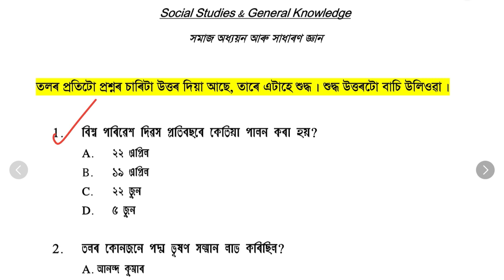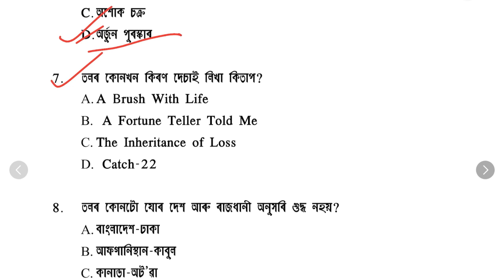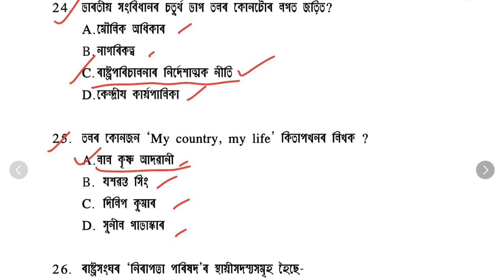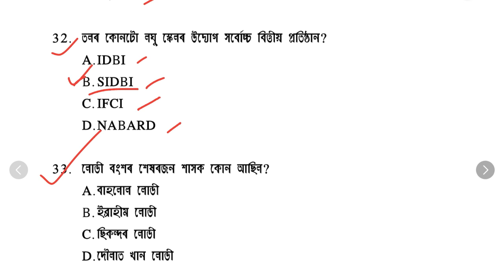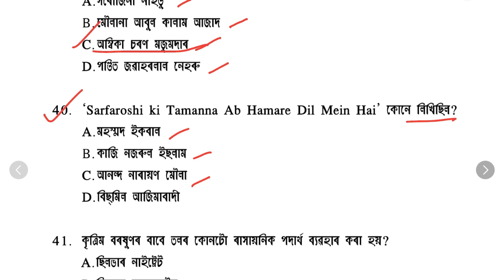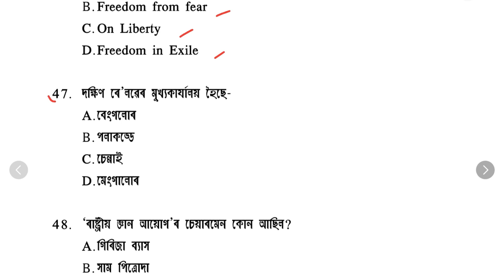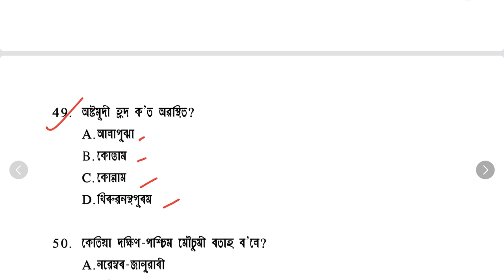Revision Practice ।। সমাজ অধ্যয়ণ ।। সাধাৰণ জ্ঞান ।। সম্ভাৱ্য প্ৰশ্ন ।।অসম প্ৰত্যক্ষ নিযুক্তি পৰীক্ষা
নমস্কাৰ,
আপোনাক আমাৰ ইউটিউব চেনেল  @examtricksassam  লৈ স্বাগতম জনাইছো । আজিৰ ভিডিঅ’টিত আগন্তুক পৰীক্ষাসমূহৰ বাবে অতি গুৰুত্বপূৰ্ণ প্ৰশ্ন কিছু লৈ আহিছো । এই ভিডিঅ’টি বিশেষকৈ তৃতীয় আৰু চতুৰ্থ বৰ্গৰ পৰীক্ষাৰ্থীৰ বাবে প্ৰস্তুত কৰা হৈছে ।

আমাৰ প্ৰকাশিত  ই-গ্ৰন্থ দুখনি অনলাইন পঢ়িবলৈ তলৰ লিংকটোত ক্লিক কৰকঃ

আমাৰ চেনেলৰ বিভিন্ন শিতানৰ ভিডিঅ’সমূহ চাবলৈ তলৰ লিংকসমূহত ক্লিক কৰকঃ

আমাৰ সামাজিক মাধ্য়মসমূহৰ সৈতে জড়িত হ’বলৈ তলৰ লিংকসমূহত ক্লিক কৰক…

Thanking You.
ধন্যবাদেৰে.
             Team
"Exam Tricks - Assam"​
adre

adre2.0

scert

deled

scertdeled

deled previous questions

d el ed previous year question paper

d el ed previous questions 2019

d el ed previous questions 2020

d el ed previous questions 2021

d el ed previous questions 2022

d el ed previous year question paper 2019

d el ed previous year question paper 2020

d el ed previous year question paper 2021

d el ed previous year question paper 2022

d el common questions

d el ed model questions

scert del ed pet

scert d el ed pet 2023

d el ed important gk

important gk questions for d el ed pet 2023

history mcqs

politics mcq

geography mcq

economics mcq

assam politics mcq